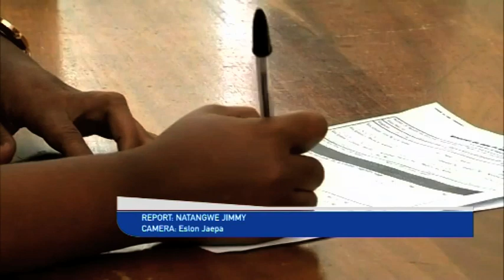||Kharas health workers part take in team building exercise for relaxation- NBC